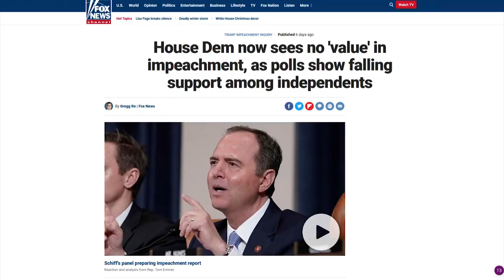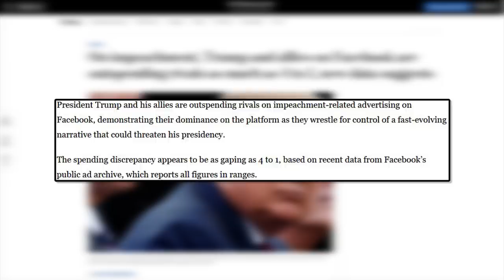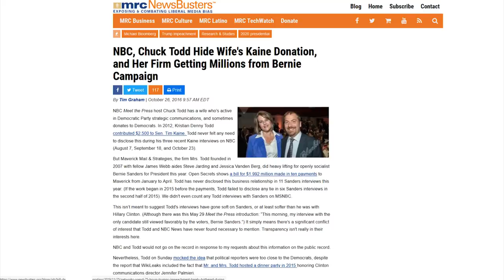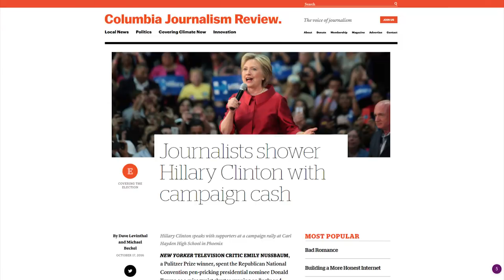MSNBC Host Miserably Fails To Spin Lack of Impeachment Support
CRYPTOCURRENCY:
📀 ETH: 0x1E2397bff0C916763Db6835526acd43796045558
📀 BTC: 13dnHJyCaLFgzxXZLSSXhgbqAfioXHo33t
📀 LTC:  LRaNzJD6PmCR7FkqHTuSgiAYkE9GSKG8g8
📀 DASH: XasuQ2cSEuPRSnG47XyShcW9XvM1xh6Em8